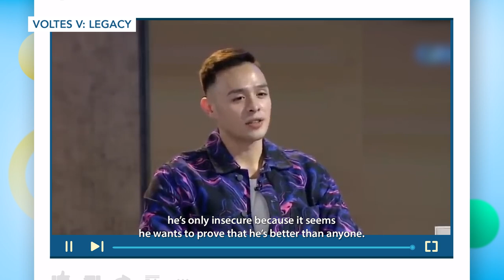Kapuso 101: Martin del Rosario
In such a young age, Martin del Rosario has already proven that he is a versatile actor. From being a boy-next-door to gay roles, he has portrayed all of them with excellence. Now, he gives life to the character of Prince Zardoz in the groundbreaking series "Voltes V: Legacy." Learn more about Martin in this Kapuso101 video!

Watch full episodes of "Voltes V: Legacy" overseas on GMA Pinoy TV!